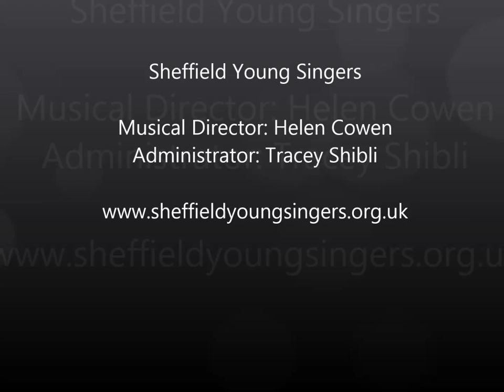Laugh Kookaburra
Sheffield Young Singers sing Bob Chilcott's Laugh Kookaburra